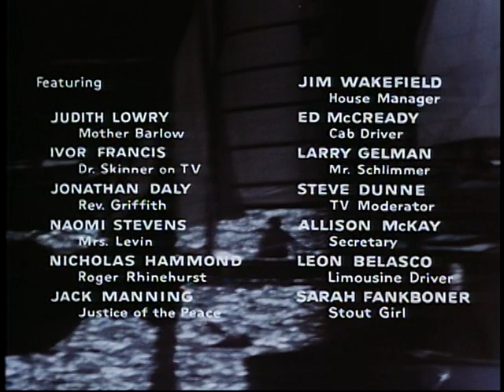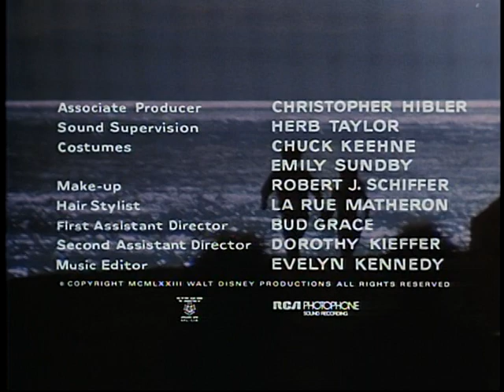Superdad / These Are The Best Times